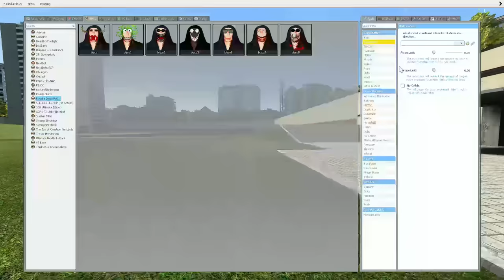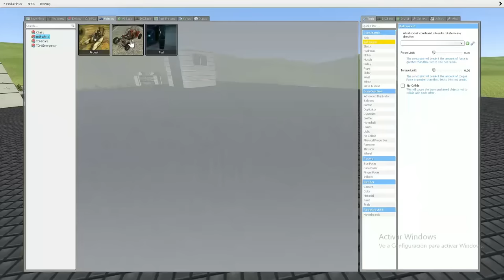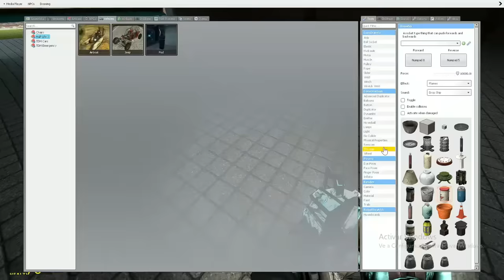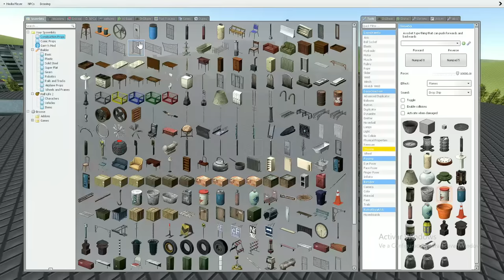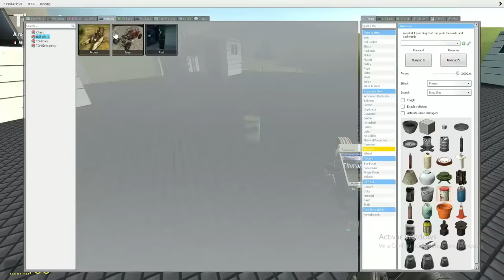Can Rosalía.exe Bizcochito Nextbot jump higher than a building?